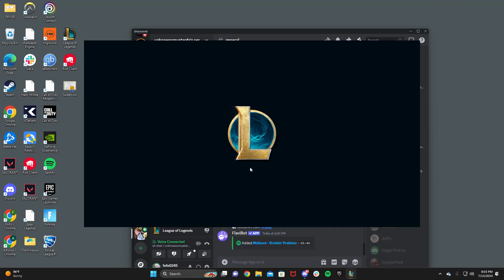League of Legends